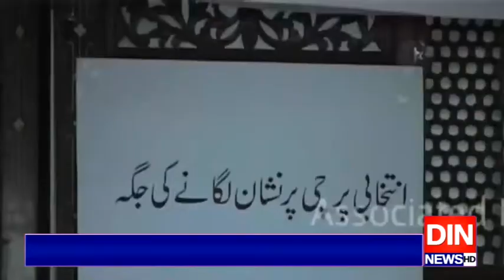میرحاصل بزنجو کی وفات سےخالی ہونے والی نشست پر 12 ستمبر کو الیکشن ہوگا